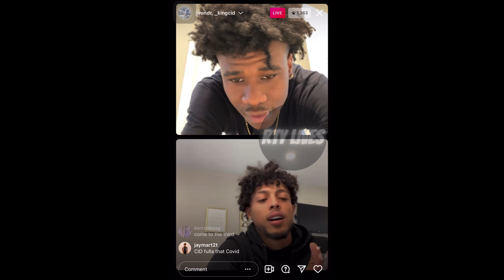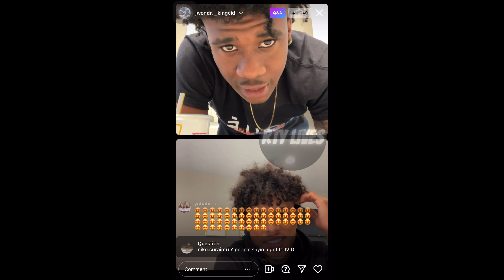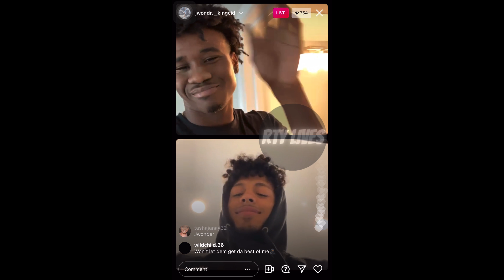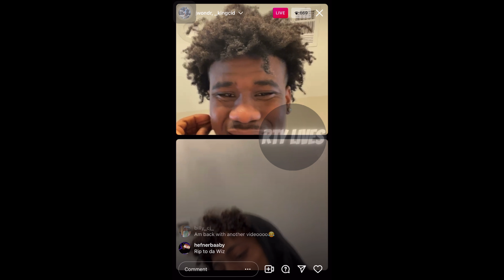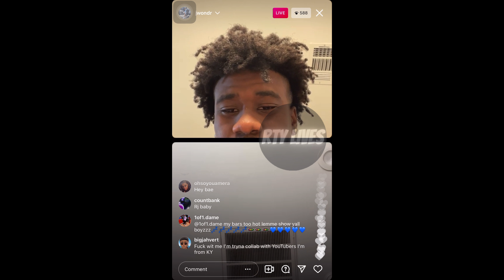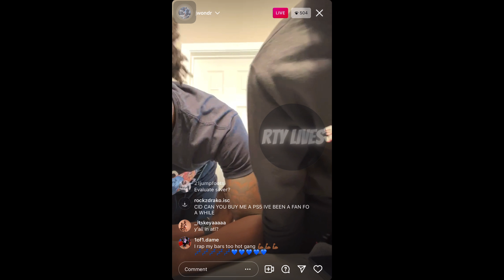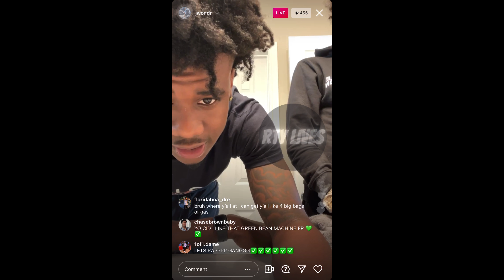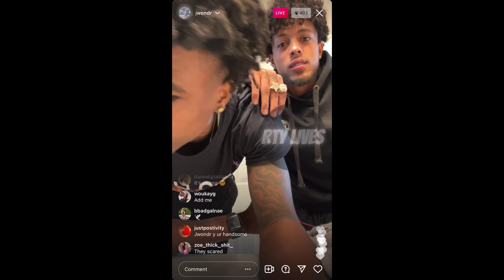King Cid & Jwondr on IG Live (9/29/21)